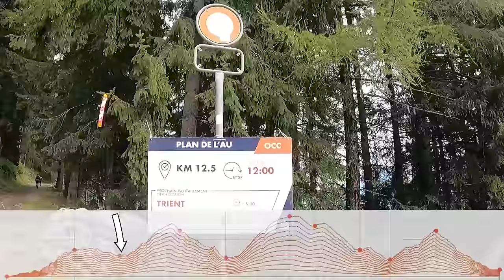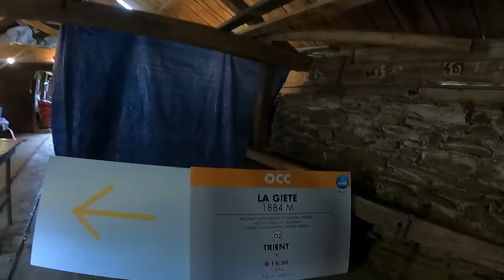RUNNING 55KM OCC | UTMB | My hardest race ever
Hi everyone! Apologies for the hiatus of videos - I've been resting and tapering for this race, so didn't have a lot to post.
Last week I took on OCC by UTMB - 55km from Switzerland to France, with 3400m of elevation gain. I knew it would be tough, but with recent health challenges, it ended up being a whole lot tougher than I ever could have imagined.
I'll do another post on health stuff, but for now, enjoy this race vlog!!

Whoop for 1 month & your Whoop band free!
Runna app - Use the code FLORA for 2 weeks free